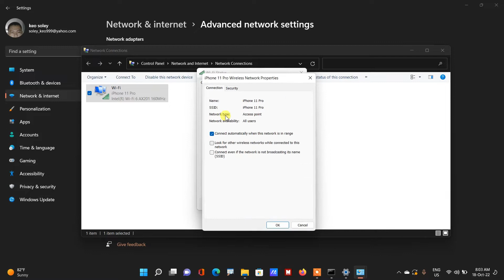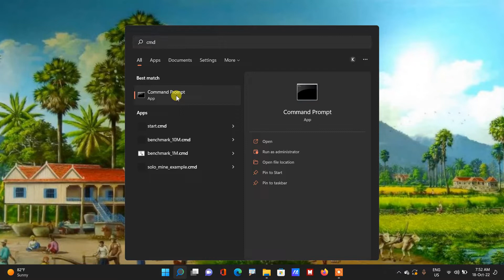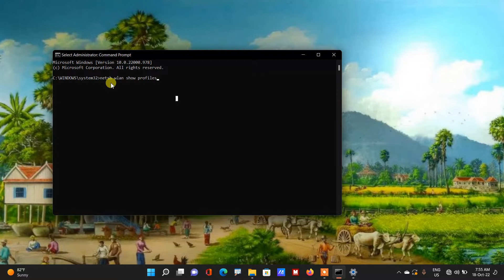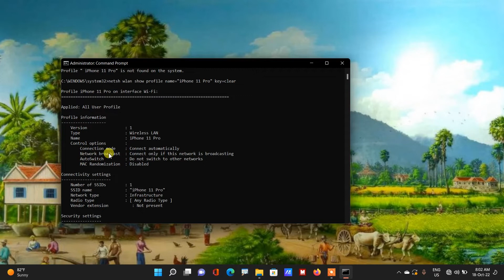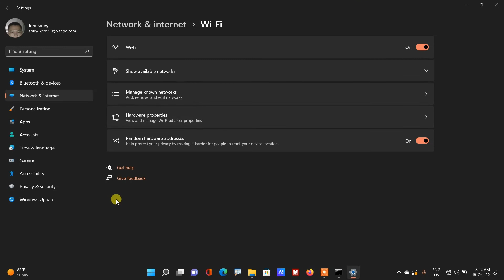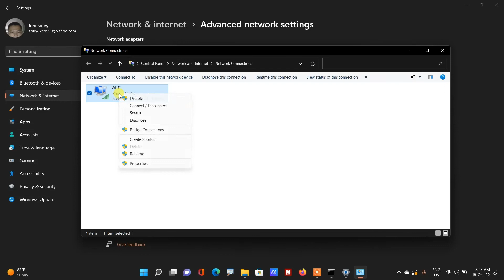How to find wifi password on computer l​ របៀបស្វែងរកលេខសំងាត់ Wifi ដែលភ្លេចនៅក្នុងកុំព្យូទ័